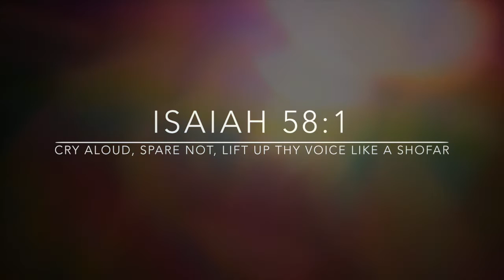Pastor Joe Fox: Disputation & Reconciliation